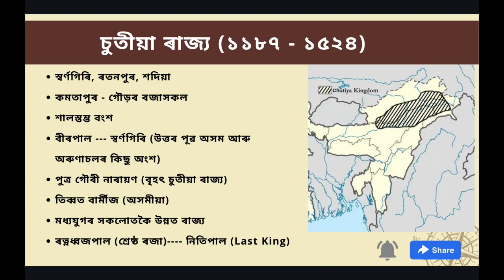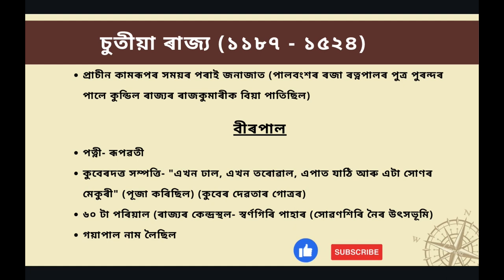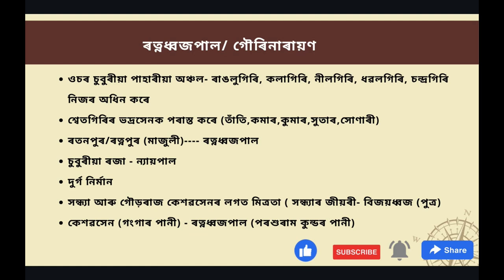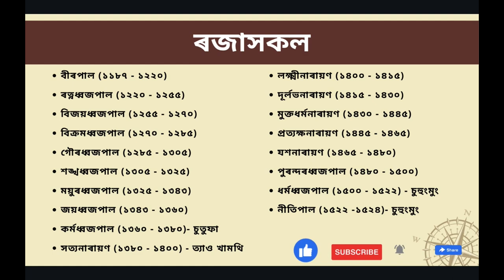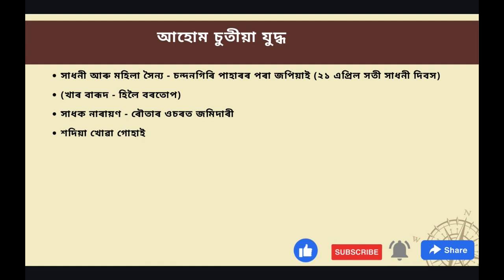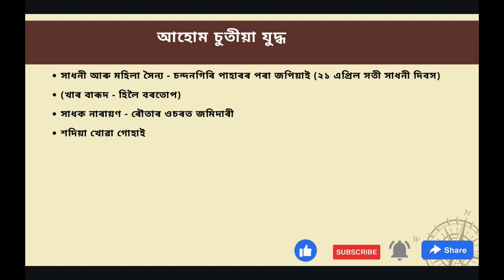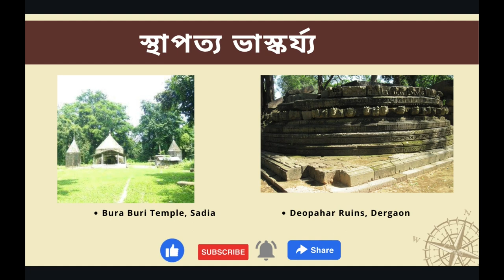Assam History : The Chutia Kingdom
Resurrecting the Legends: Exploring the Glorious Chutia Kingdom in Assam's History

Embark on a captivating journey into Assam's past as we dive deep into the remarkable history of the Chutia Kingdom. Join us as we unravel the legends and tales of the Chutia Dynasty, a significant chapter in Assam's medieval history.

Discover the reigns of influential rulers like Birpal, Nitipal, and Satisadhani, who shaped the destiny of the Chutia Kingdom. Explore their achievements, valor, and cultural contributions that made the Chutia Dynasty thrive.

This video is a treasure trove of Assam GK (General Knowledge), designed to empower aspirants preparing for various competitive exams such as APSC (Assam Public Service Commission), Assam state-level exams, and more. Our engaging presentation, coupled with clever tricks and insightful MCQs, will enhance your understanding of Assam's history.

Immerse yourself in the fascinating world of Chutia Kingdom, and gain a deeper appreciation for Assam's heritage, culture, and historical significance. Prepare for your exams with confidence and unlock new dimensions of knowledge.

Don't miss this opportunity to unravel the stories of the Chutia Kingdom and strengthen your exam preparation. Join us on this enlightening journey into Assam's past!